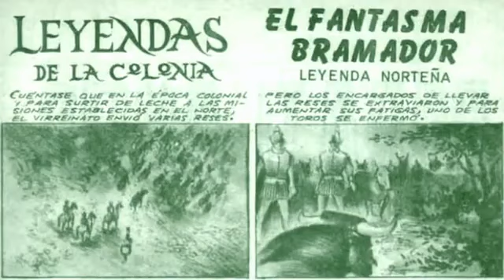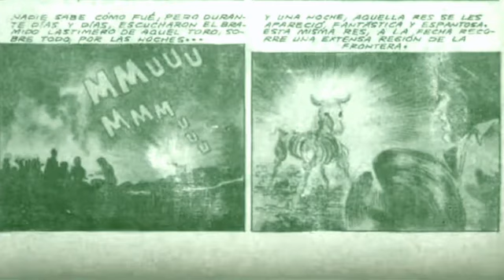EL FANTASMA BRAMADOR